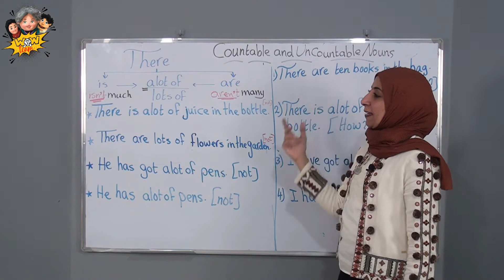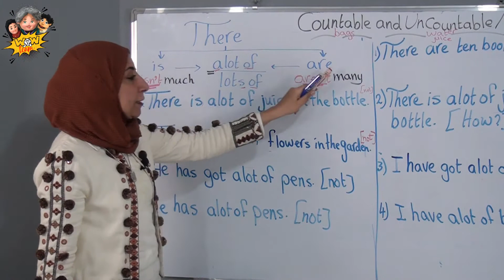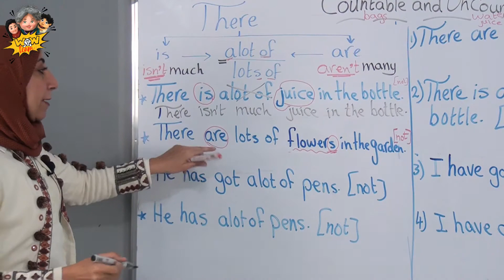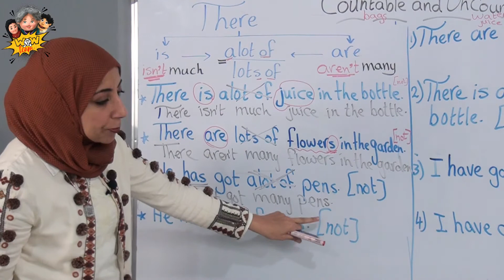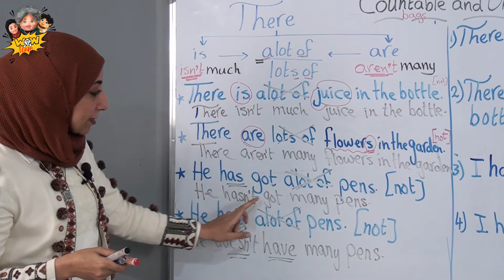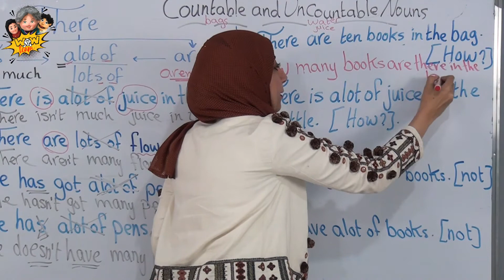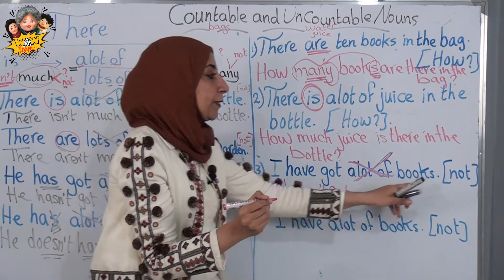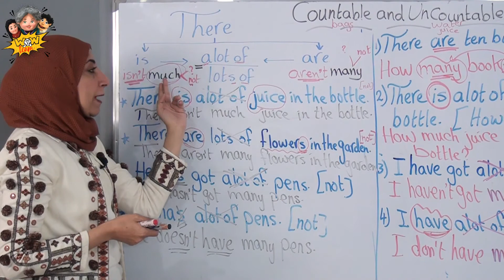countable and uncountable nouns